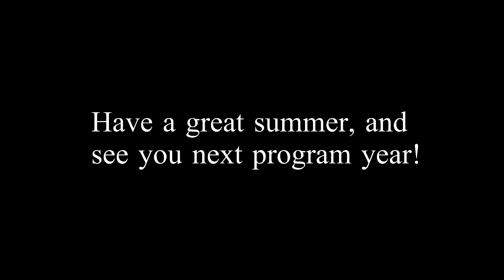Mother's Meeting Video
Newly elected Teen Eboard